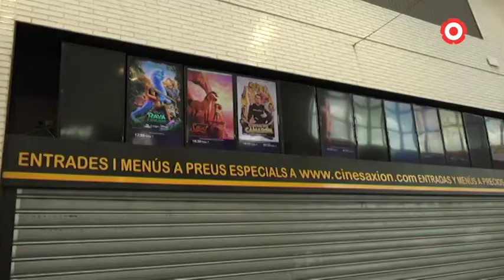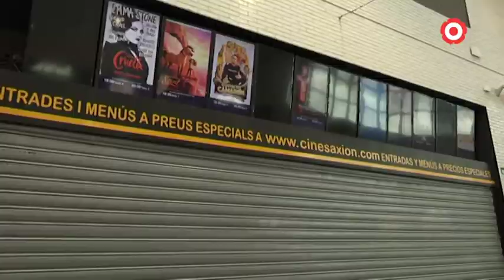Torna el cicle "Cinc" a Reus amb 14 pel·lícules familiars i en català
Es recupera el cicle de cinema infantil en català "Cinc" a Reus. Aquesta serà la primera edició realitzada als cinemes Axion del Centre Comercial La Fira.